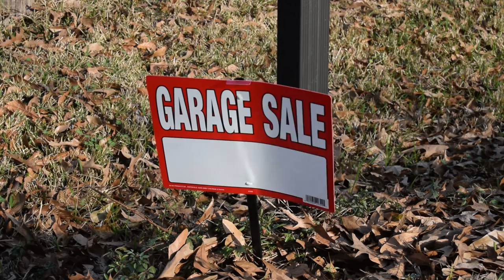A PLEASANT GARAGE SALE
A sheltered and misunderstood artist stumbles across a free purse. There are perks to being odd after all.